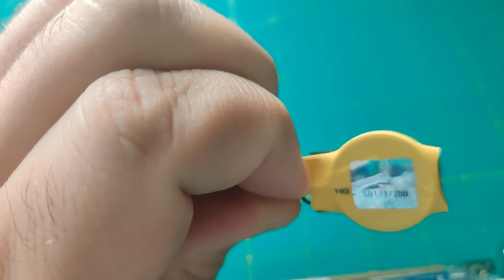Teardown of Dell FX170 Thin Client with Atom N270 CPU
In this video I teardown a Dell FX170 thin client that uses an Atom N270 CPU.